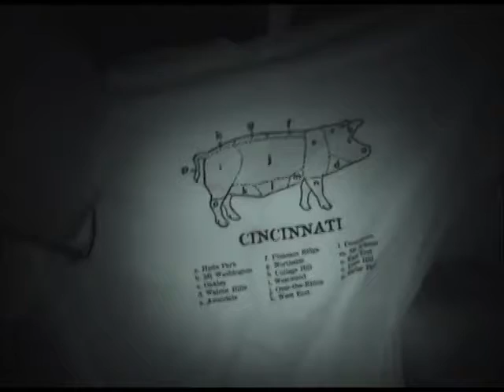Wydown 2005-2007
Indie Rock band from St. Louis I played drums for from 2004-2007 when the band broke up.  Here are about 6 songs pulled from hours of video I collected with my time in the band.